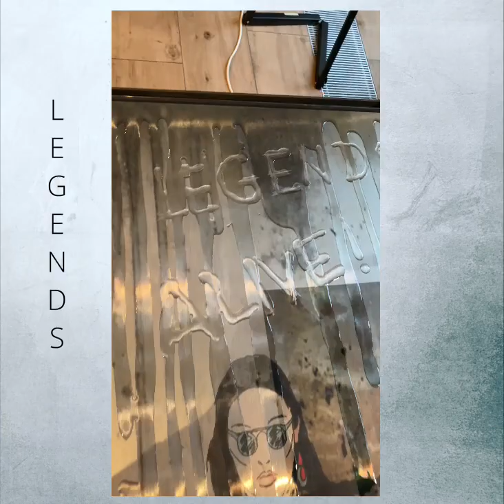Legends Alive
Group of works of 3 works.

My unique artworks deal with the theme of uniforms. Uniform cuts and their details have never gone out of fashion and have inspired numerous designers (such as Ralph Lauren, Phillip Plein, Burberry, Balmain and also my own fashion designs). In the music and art industry, Andy Warhol, Jimmy Hendrix and Michael Jackson also liked to show themselves in public with such a "cult piece of clothing". However, I would like to raise questions about the relationship between uniforms and fashion: Is it a militarization of civilian clothing or a "civilianization" of military purposes (Hans Christian Dany, "Fashion and Uniform")? Does fashion uniformize its wearer? Is the "signature look" also a kind of uniform? Or is it just a look that cuts a "good figure"? Fashion illustrations from my own collections show that uniforms are an eternal source of inspiration for fashion. My works in digital painting on metal are street art inspired, but with the intention to convey a positive message: Uniforms For Fashion Only!